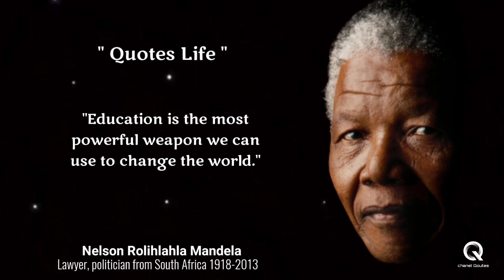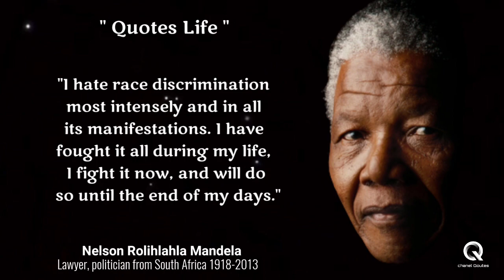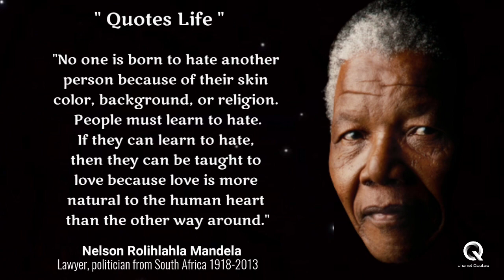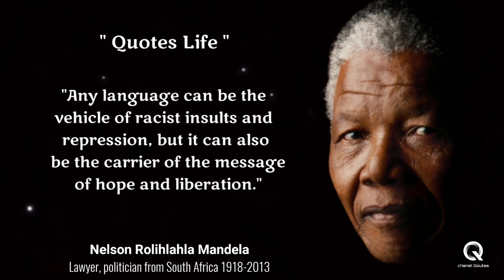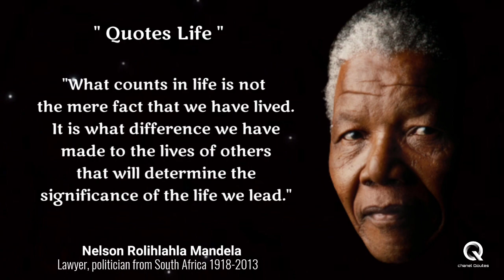Nelson Mandela||the best quotes of wisdom that can inspire the world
watching ! we hope you enjoy this quote from NELSON MANDELA. Happy watching and I hope you enjoy my video, thank you.

lifequotes Quotes life#quotes beat Nelson Mandela#Quotes Nelson Mandela#Quoteslife#quotesbestfollowers#quotesbest#lifequotesmotivation